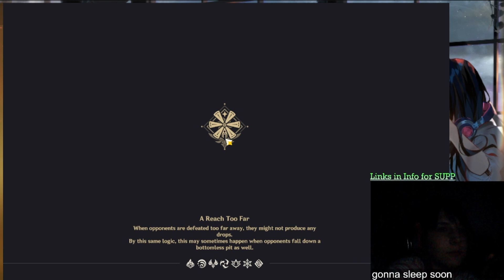Klee Adventure story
night recording because Klee is cute